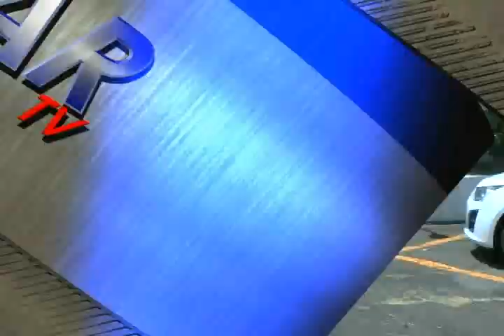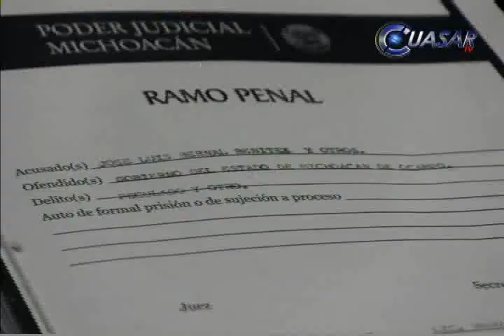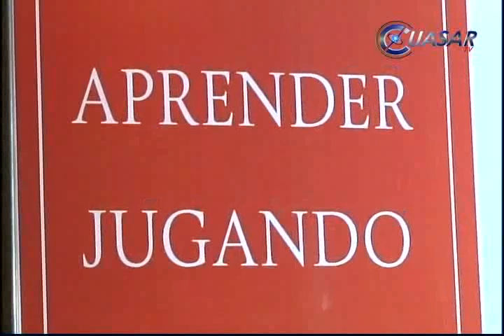Noticias de Michoacán, CuasarTv 26 de Marzo del 2014